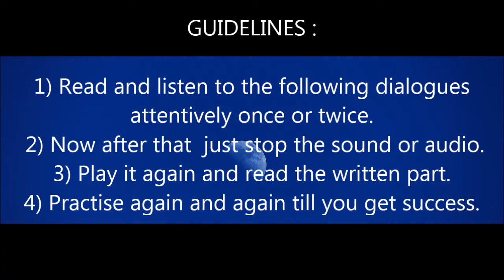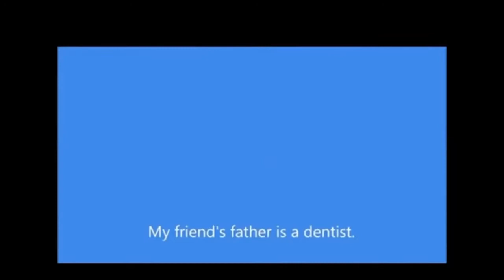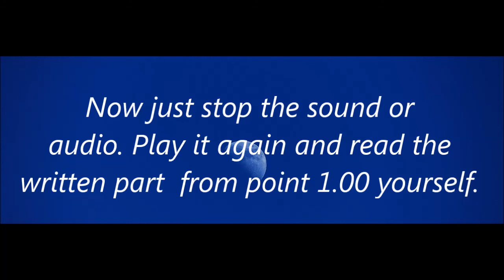Reading & Pronunciation Exercises - Visit to a Dentist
I hope that this video will help the beginners to boost their fluency of speaking English.

Source Credit : Channel : American Spoken English